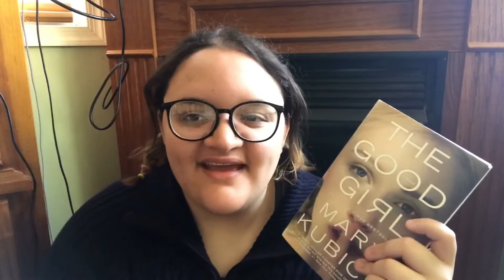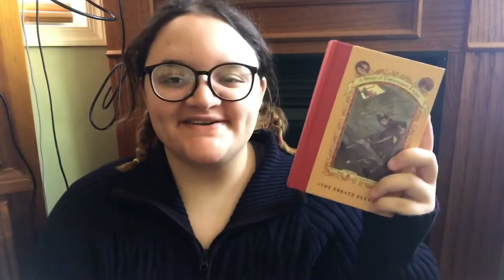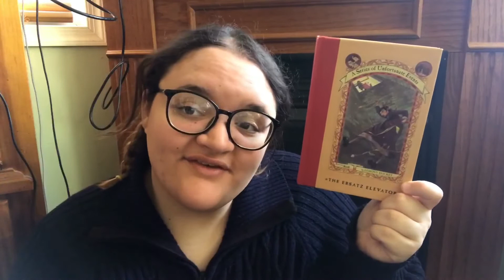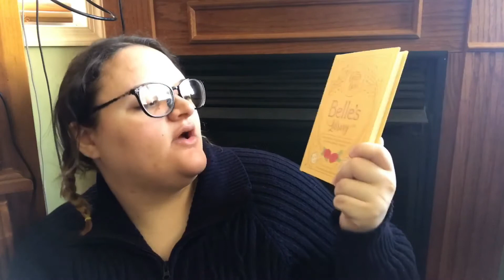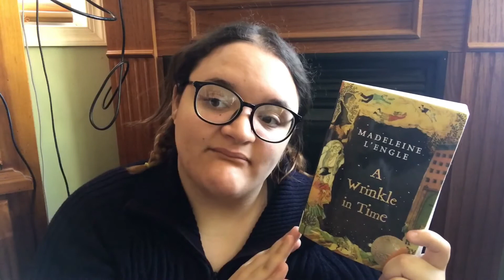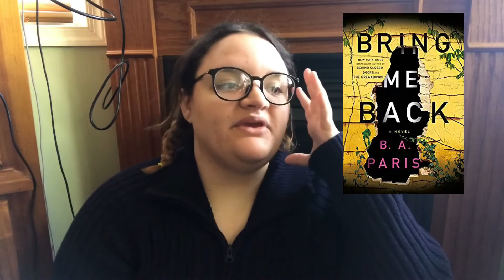FEBRUARY WRAP-UP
I HAVE AN INTRO NOW! It was created by the lovely Christa over at the bookish porcupine!

I also have new channel art that was created by the amazing Aly!!